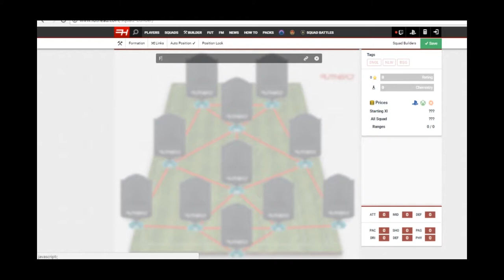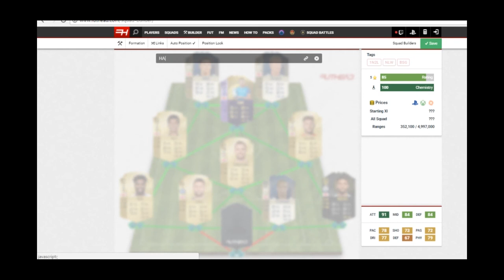FIFA 18: FUTNATION (SEASON 3) ENGLAND #25